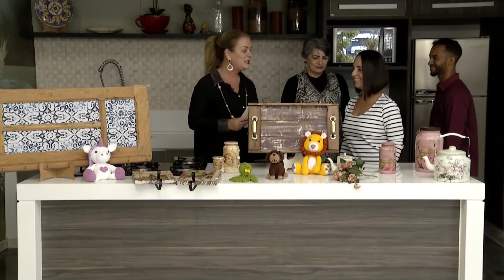Simplesmente - 15/04/2020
Artes no sobrado.
Fotografa Marcela Marangoni